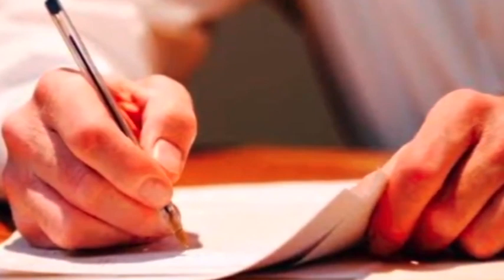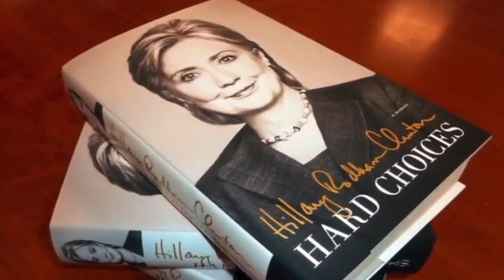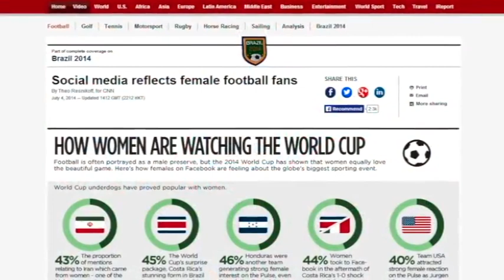تلویزیون ایران فردا - ایران و جهان در هفته ای که گذشت شنبه 21 تیر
با فریبا شیرازی خواهیم بود و مروری بر مهمترین و داغترین رویدادهای هفته گذشته در ایران و جهان. در طول برنامه گزارشات ویژه و مصاحبه های اختصاصی نیز برای شما تدارک دیده ایم. با ما همراه باشید و دیگران را نیز در جریان اخبار روز قرار دهید.برای دیدن ویدیوهای بیشتر به وبسایت ایران فردا مراجعه کنید